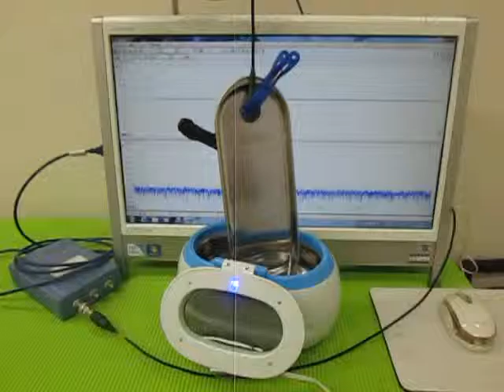超音波の相互作用（表面弾性波） Ultrasonic experiment